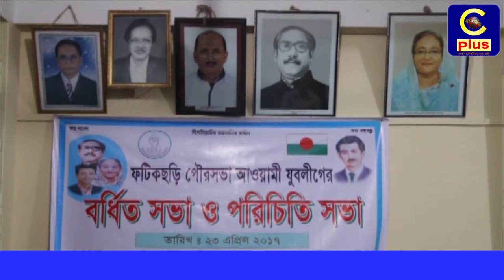ফটিকছড়ি পৌরসভা আওয়ামী যুবলীগের বর্ধিত সভা ও পরিচিতি সভা সম্পন্ন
ফটিকছড়ি পৌরসভা আওয়ামী যুবলীগের আয়োজনে পৌরসভা আওয়ামী যুবলীগের বর্ধিত সভা ও পরিচিতি সভা গতকাল রবিবার বিবিরহাট এশিয়া প্লাজাস্থ উপজেলা আওয়ামীলীগের কেন্দ্রীয় কার্যালয়ে সম্পন্ন হয়েছে।
পৌর যুবলীগের সিনিয়র যুগ্ন সাধারন সম্পাদক বাবু আশিষ চক্রবর্তীর সঞ্চালনায় সভায় সভাপতিত্ত্ব করেন পৌর যুবলীগের সভাপতি কমিশনার গোলাম মওলা গোলাপ।
এ সময় বিশেষ অতিথি হিসেবে বক্তব্য রাখেন আওয়ামীলীগ নেতা আবুল কাসেম মেম্বার, উপজেলা যুবলীগের যুগ্ন আহবায়ক সফিউল আজম, মো: শাহাজাহান, পৌর যুবলীগ নেতা তারেক হোসেন, আজম খান, মো: সেলিম, ডা.সুজন পাল শুভ, দুলন, নিওটন পাল, ছাত্রলীগ নেতা শাহেদুল আলম সাহেদ।
পরে পৌর যুবলীগের নব গঠিত কমিঠির সকল কর্মকর্তার পরিচিতি প্রদান করা হয়।